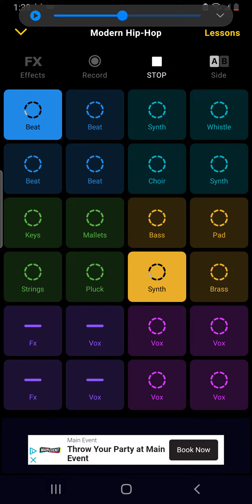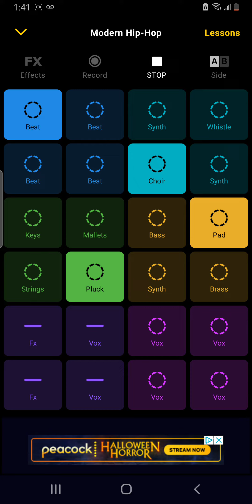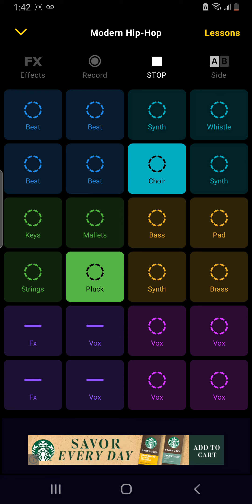chill vibe by Remy official mix